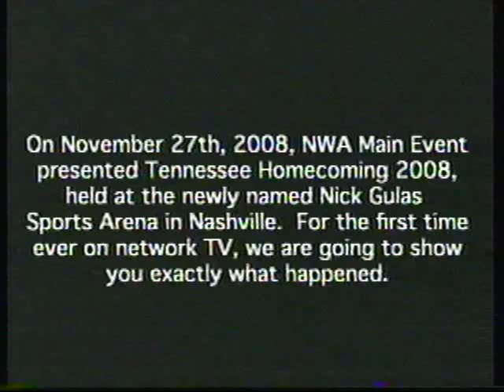NWA Main Event Tv - Shultz vs Boyce Part 1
Catch Shawn Shultz as he takes on Matt Boyce in this match from Tennessee Homecoming on Thanksgiving night.  This match aired on December 27th.